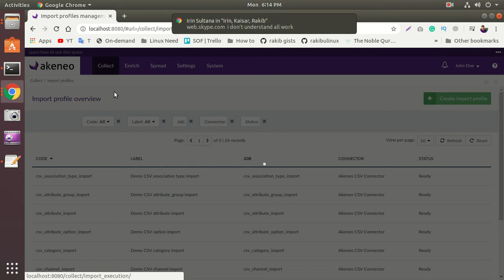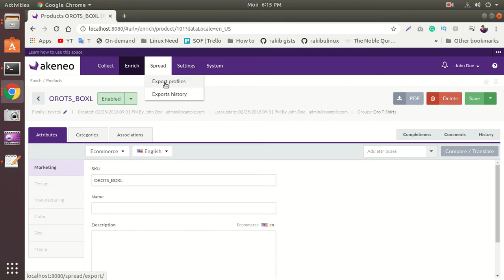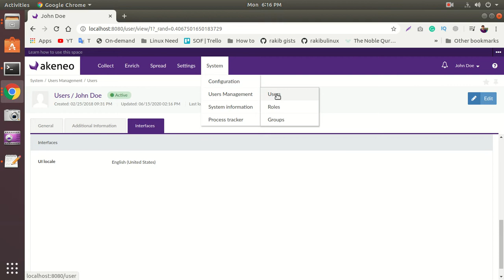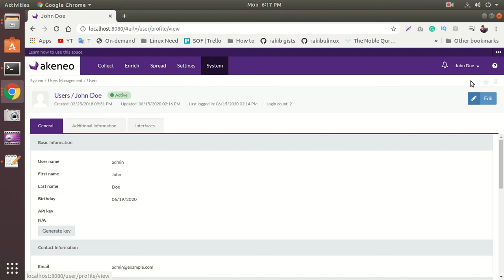I will do Install Akeneo PIM CE on any Linux Server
Need Akeneo Support? Contact with me:
Skype: rakibul.islam643

What is Akeneo?
Akeneo is a technology company that develops product information management and product data intelligence software to improve customer experience. The company was founded in 2013 by Frédéric de Gombert, Benoit Jacquemont, Nicolas Dupont, and Yoav Kutner.

@skype: rakibul.islam643